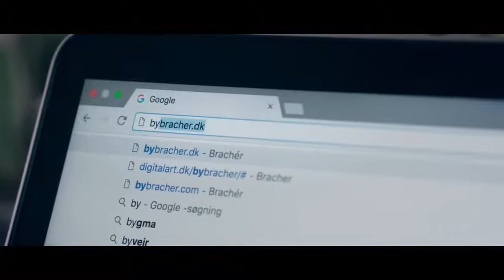By Brachér - Reklamefilm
22-årig kunstmaler, som har fundet sin helt egen vej indenfor kunstens verden.

Med sin primære brug af spray- og akrylmaling på italiensk importerede lærreder, er Martin altid eksperimenterende med teksturer og teknikker.

Med størst erfaring i levende, abstrakte malerier, der kendetegnes ved Martins personlige stil, hvori det enkelte værks mange, unikke udtryk kommer til syne i forskellige lysmiljøer, maler Martin på lærreder i alle størrelser.

Derudover beskæftiger Martin sig med en type værker, der er mere konkrete i motiverne.

Disse værker repræsenterer en stil fyldt med ekstrem symbolik for menneskets fristelser og begrænsninger.